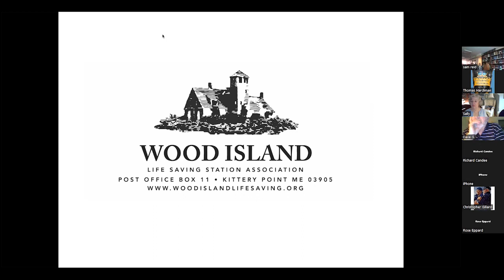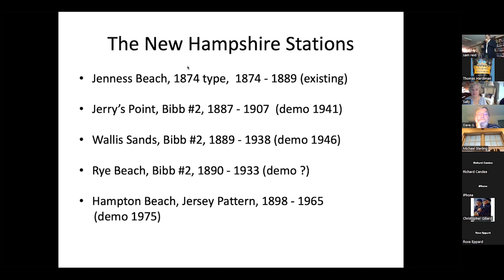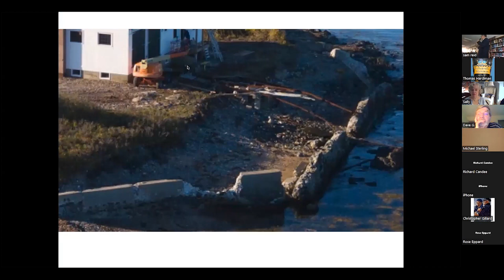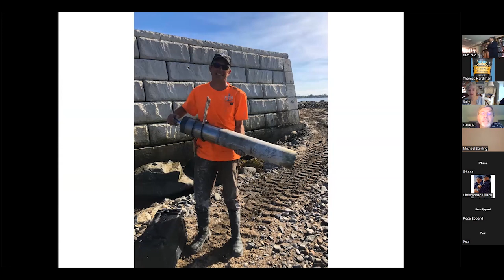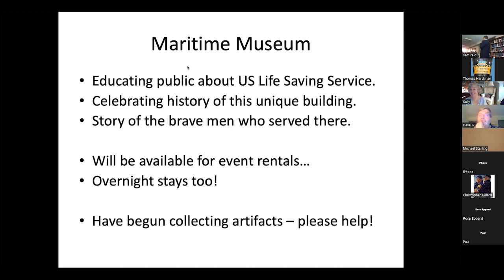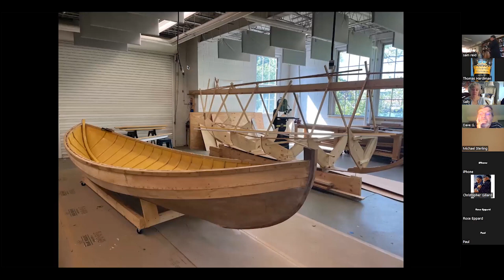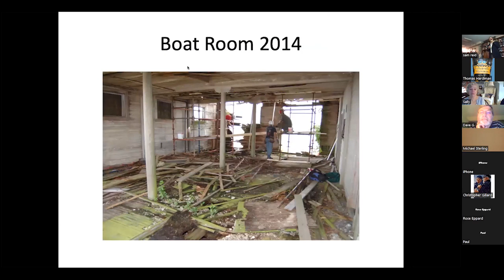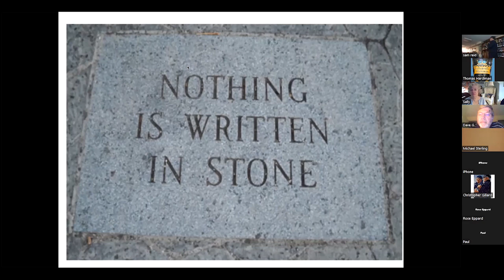2023 Lecture Series: Sam Reid and "The Life, Near-Death, and Revival of Wood Island Station"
On April 19, 2023, Athenaeum Proprietor Sam Reid presented "The Life, Near-Death, and Revival of Wood Island Station" in the Shaw Research Library and on Zoom as part of the Portsmouth Athenaeum 2023 Lecture Series.

The Wood Island Life Saving Station sits on a small island next to the Maine/New Hampshire border where the Piscataqua River meets the Atlantic Ocean. Built in 1908 and decommissioned in 1948, it housed the brave men, called “surfmen” or “storm warriors,” who rowed out to save mariners in distress. Hundreds of rescues were performed and hundreds of lives were saved. The station’s ownership shifted from the federal government to the Town of Kittery in 1973, but little maintenance was undertaken. In 2011, to avert the planned demolition of the then-derelict and rotting structure, the Wood Island Life Saving Station Association (WILSSA) was formed to restore this National Register of Historic Places building to its former glory.

This video has been edited for content.